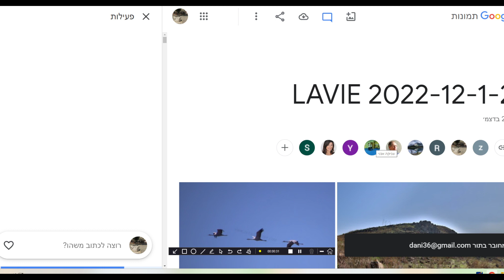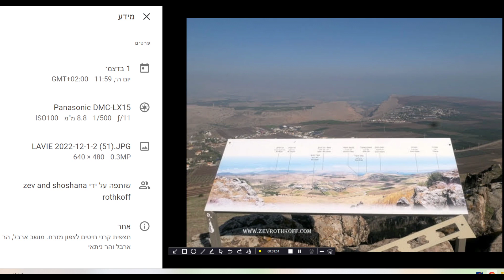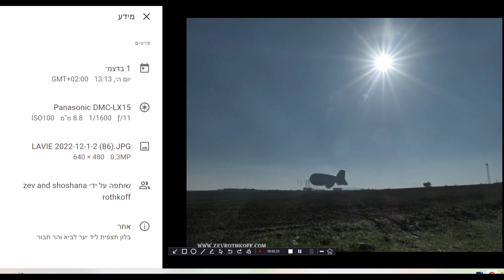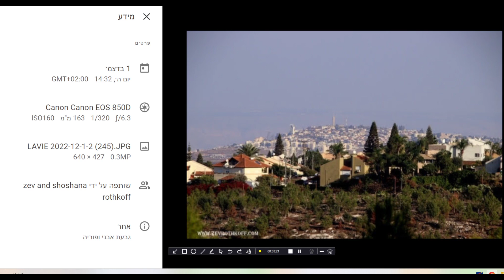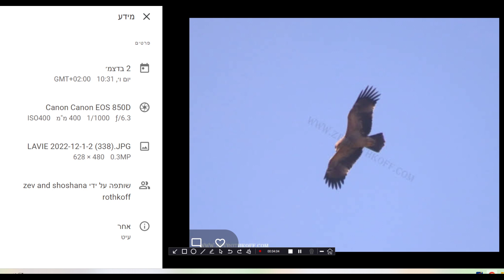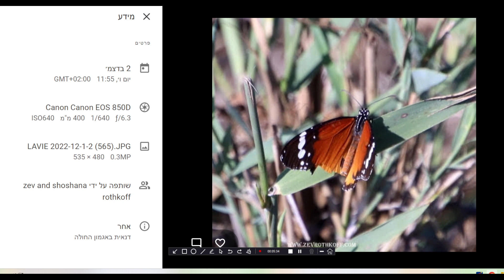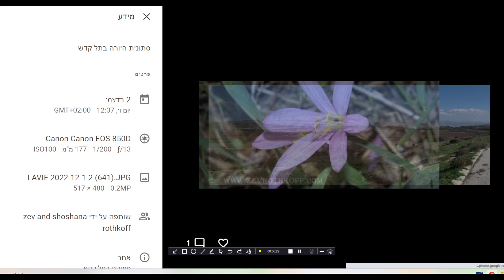צילומי זאב רוטקוף: מקרני חיטים עד אגמון החולה, תל קדש ומצודת כ"ח ומבט להר החרמון והגולן - טיול מיוחד